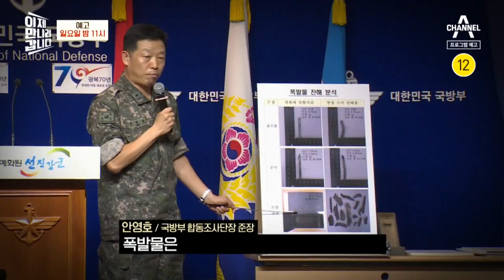[예고] 지뢰가 매일 다니는 작전지역에서 터진 이유는? ‘2015 DMZ 목함지뢰 도발 사건’ | 이제 만나러 갑니다 553 회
‘2015 DMZ 목함지뢰 도발 사건’

- 20대 군인의 두 다리를 앗아간 DMZ 목함지뢰 폭발사건
- DMZ 목함지뢰 폭발, 매일 다니는 작전지역에서 터진 이유?!
- 목함지뢰 폭발사건의 피해자, 스튜디오 직접 출연!
- 무박 4일, 남북 고위급 마라톤회담! 北, 한국에 사과하다?!